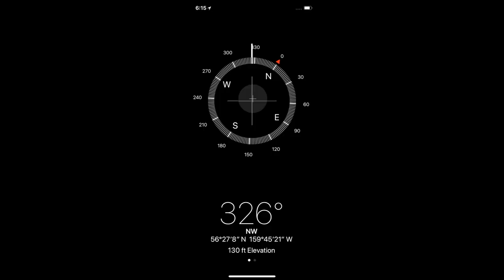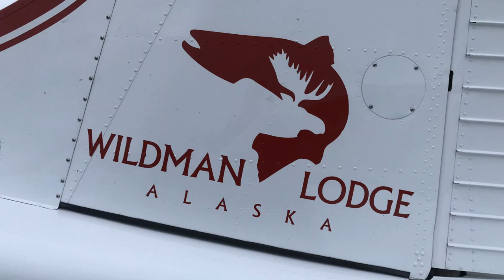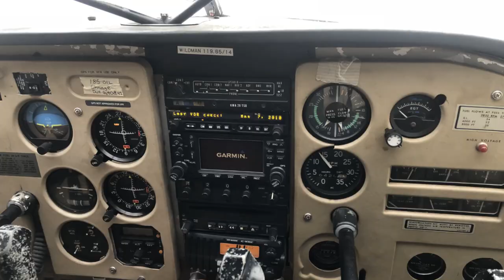Alaska with Brothers 2018 - Fishing - Silver Salmon - Part I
Fishing with my 3 brothers at Wildman Lake Lodge in Alaska.  This was in late August 2018.